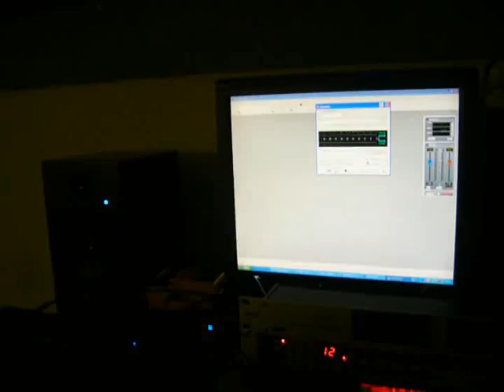Novation Dstation MAM mb33 Roland R8 Korg ea1 TC elektronics live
The korg ea1 is used as the sequenser.
effects: boss os2 for the mam
tc elektronics for the ea1
emu 1616 for everything